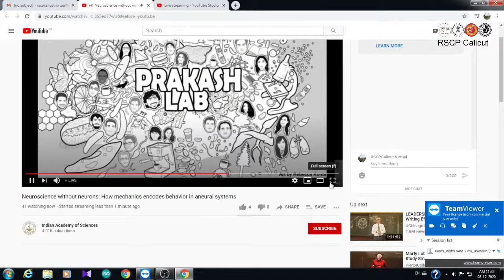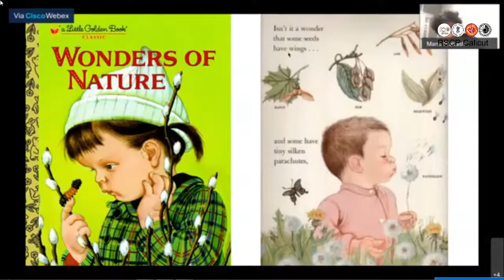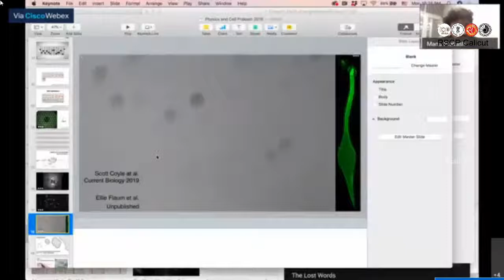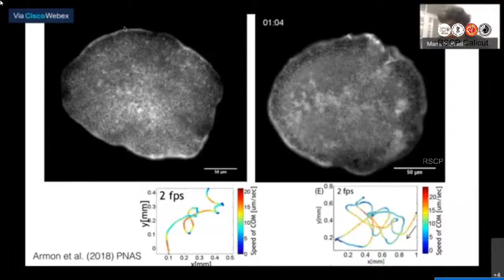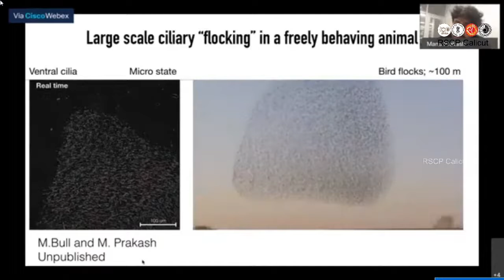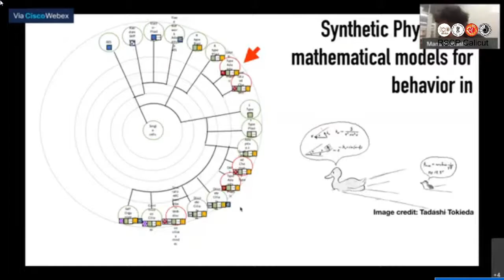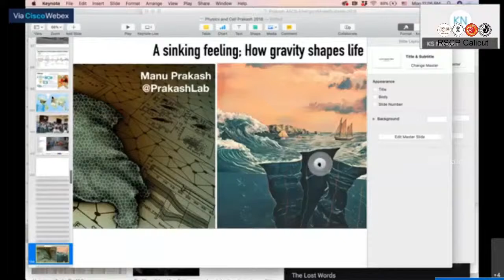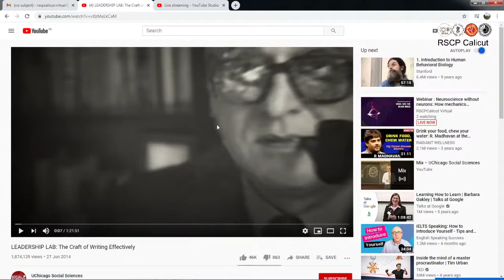Webinar : Neuroscience without neurons: How mechanics encodes behavior in aneural systems| Live